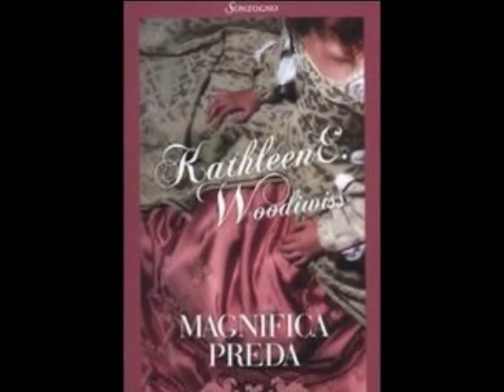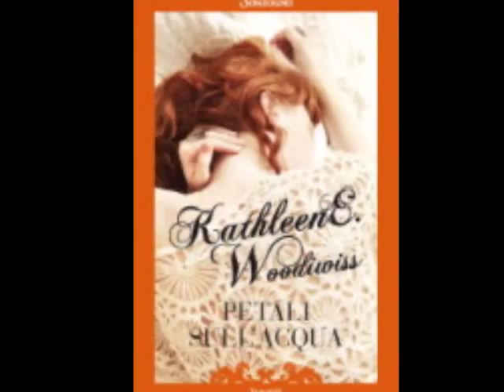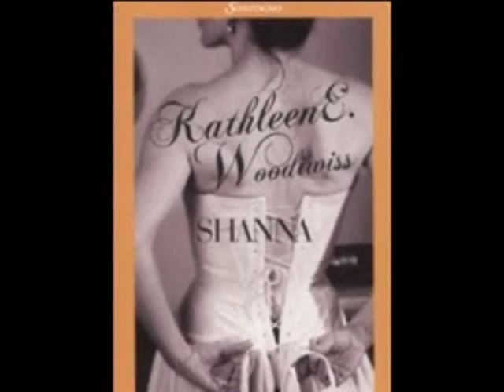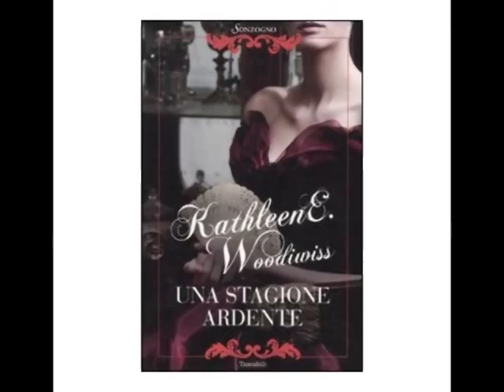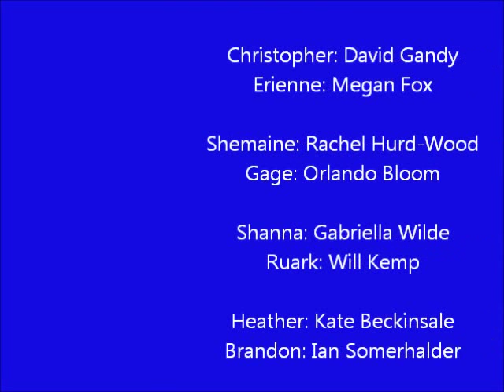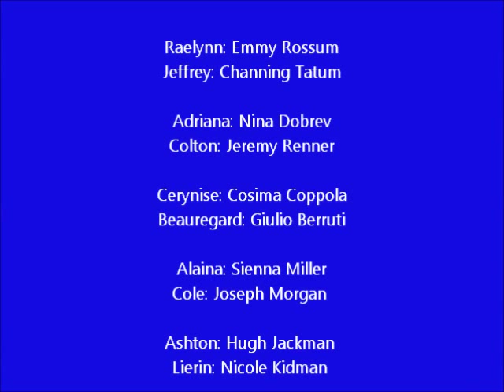I romanzi di Kathleen E. Woodiwiss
Nel realizzare questo video ho cercato di essere il più fedele possibile alle descrizioni dei personaggi dei libri. Spero che piaccia a tutte/tutti le/i fan della Woodiwiss! ^^

Making this video, I tried to be as faithful as possible to the descriptions of the characters in the books. I hope everyone (Woodiwiss fans) likes this video! ^^